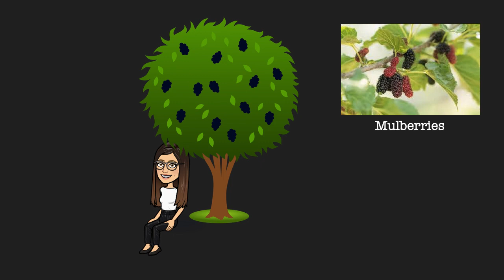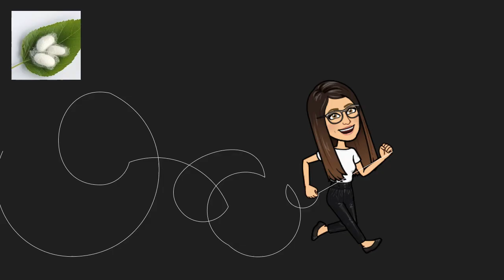Lei Zu and the Silkworm